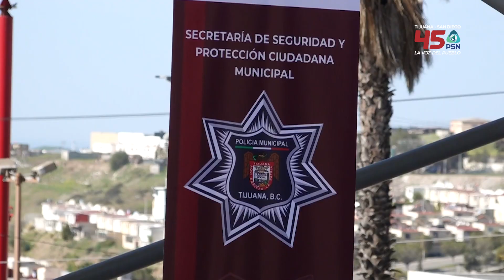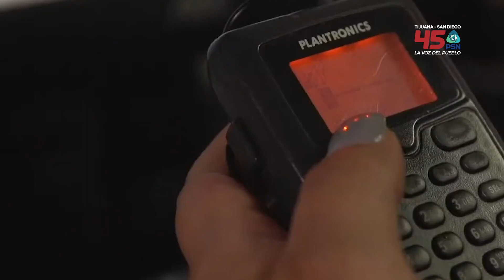Policía Municipal identificado como Jonathan "N" la golpeó hasta el cansancio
Por tentativa de feminicidio, un elemento de la Policía Municipal es investigado;  la víctima denuncio a su pareja por medio de las redes sociales y aseguró  que el oficial identificado como Jonathan "N" la golpeó hasta el cansancio.